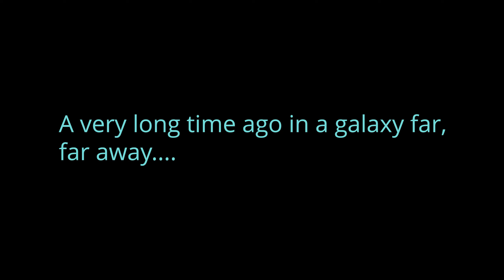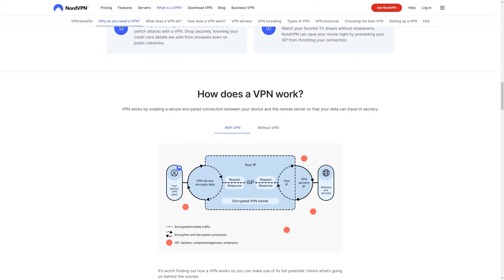These Crazy Star Citizen Rumors Are Out Of This World!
The are no dates for Squadron 42's Release Yet BUT it is now Feature Complete.

00:00 - Star Citizen Rumors
05:15 - CitizenCon... Maybe?
10:45 - What Do You Think?